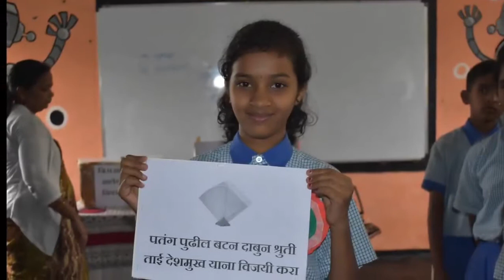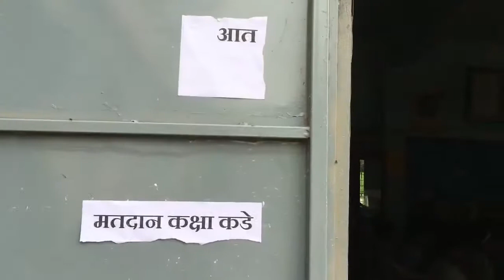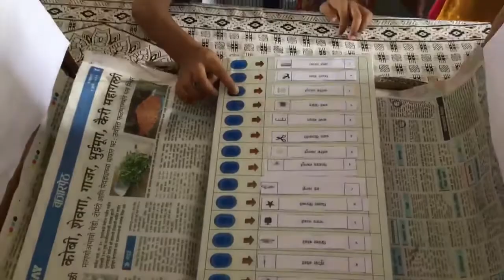ज़िल्हा परिषद शाळा गो-हे बु. .. General Election -2019